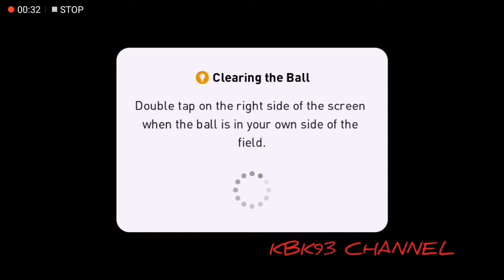3 Mata berharga di gelanggang sendiri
Adakah Liverpool akan kekalkan kemenangan ini? Nantikan video selanjutnya!